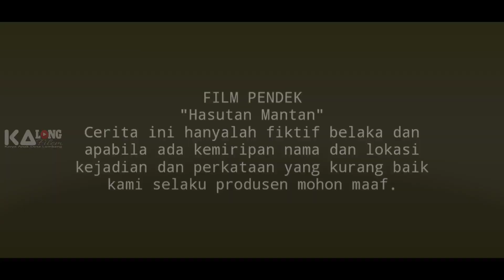MERTUA KENA HASUTAN Part 3 (Film Pendek Desa Lombang Indramayu)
Hasutan mantan part 3 adalah alur cerita terjadinya kekejaman seorang mertua terhadap menantunya. Sampai rela melakukan hal yang sangat tidak pantas untuk di tiru. Muda mudahan kalian terhibur. Terimkasi